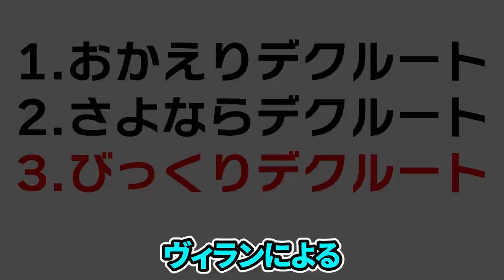【ヒロアカ】最新319話 ついに開幕...!! デクVSA組の展開予想！！内通者... ステイン... 敵連合... ダツゴク...【僕のヒーローアカデミア】【考察】【No.319まで】※ネタバレ注意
来週楽しみ！

コサンジと申します！

Alex J.S.

「僕のヒーローアカデミア」©堀越耕平／集英社・僕のヒーローアカデミア製作委員会
「ヴィジランテ―僕のヒーローアカデミアILLEGALS― 」©古橋秀之・別天荒人・堀越耕平／集英社